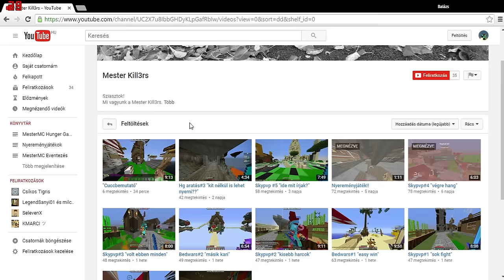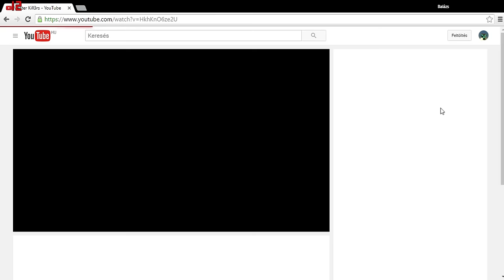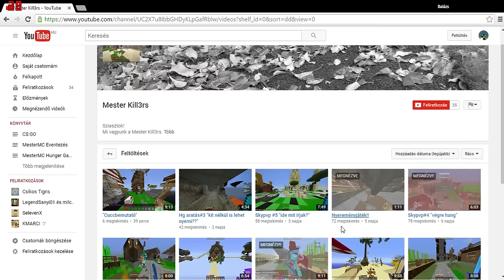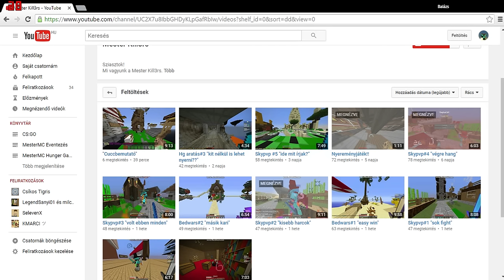Csatornahirdető #3 Mester Kill3rs